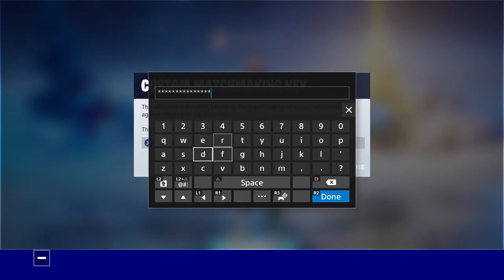Custom match making with friends